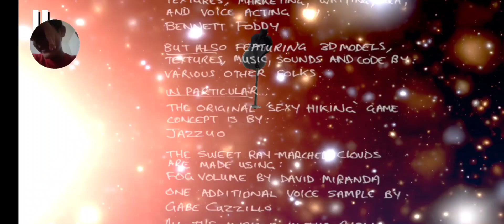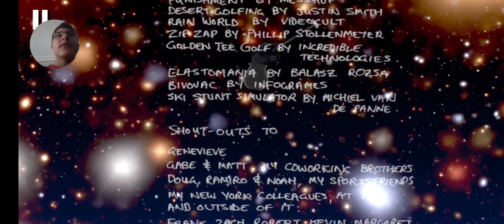The End (Getting Over it pt4)